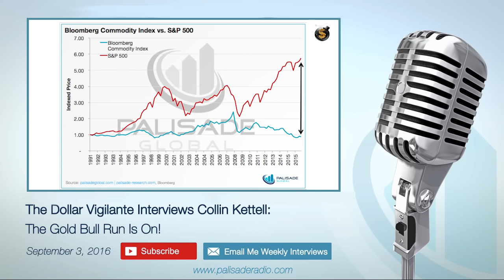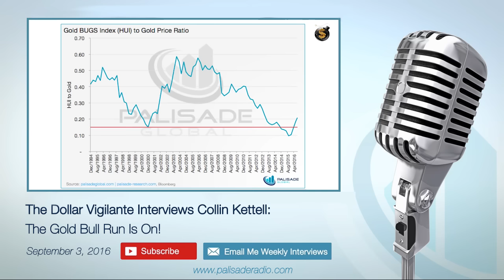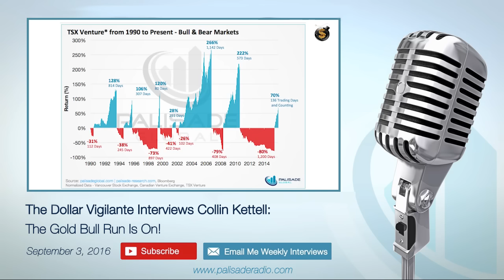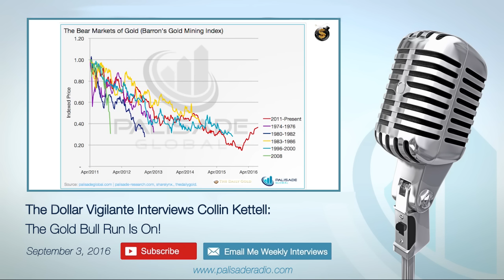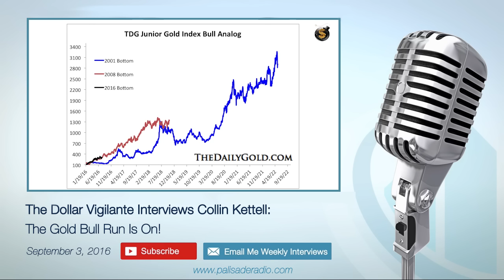The Dollar Vigilante Interviews Collin Kettell: The Gold Bull Run Is On!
Most people are unaware of the dramatic rise we have seen in precious metals and mining stocks so far this year. Many wait for a price increase to start before they jump in. This could be a super cycle in gold, and now is likely the best time to invest.

The best indicator of where things are going is that a bear market is usually shorter and more dramatic than a bull market. The decline that comes before a bull market starts is usually shorter than the bull market that follows. Many of the markets have skyrocketed this year, but when you look at the longer term charts, it looks like we are only in the first inning.

Typically a bear market consists of duration and percentage drop, and in gold stocks we just came out of a 5 year bear- the longest ever going back to the 1930's. The price decline in the 3 tiers was between an 85-90% drop. The duration and price drop are both spectacular declines.

In this interview on The Dollar Vigilante, Collin shares and describes 5 key long-term charts (the charts are also available He also shares some ways to get levered to the gold play and make a ton of money by using private placements- as well as other strategies.